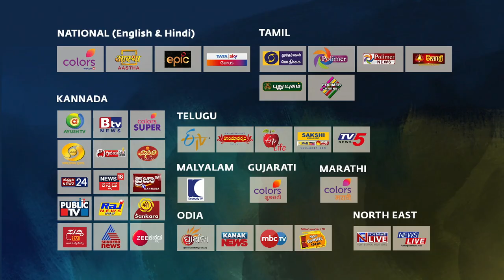ಮಹಾಶಿವರಾತ್ರಿ – ಒಂದು ದೈವಿಕ ರಾತ್ರಿ. Mahashivratri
ಯಾರು ಪರಮೋಚ್ಛ ಸ್ಥಿತಿಯನ್ನು ತಲುಪಲು ಬಯಸುತ್ತಾರೋ ಅಂತಹವರ ಪಾಲಿಗೆ ಮಹಾಶಿವರಾತ್ರಿಯು ಅತ್ಯಂತ ಮಹತ್ತ್ವದ್ದಾಗಿದೆ. ಪವಿತ್ರವಾದ ಈ ರಾತ್ರಿಯು ನಿಮ್ಮೆಲ್ಲರಲ್ಲೂ ಜಾಗೃತಿಯನ್ನು ಮೂಡಿಸಲಿ.
-ಸದ್ಗುರು
ಸ್ವಯಂಪರಿವರ್ತನೆಗೆ ಶಕ್ತಿಯುತ ಸ್ಥಳವಾದ ಈಶ ಯೋಗ ಕೇಂದ್ರದಲ್ಲಿ, ರಾತ್ರಿಯೆಲ್ಲಾ ನಡೆಯುವ ಉತ್ಸಾಹಪೂರಿತ ಹಬ್ಬವಾದ ಮಹಾಶಿವರಾತ್ರಿಯು, ಒಂದು ಗಾಢ ಆಧ್ಯಾತ್ಮಿಕ ಅನುಭವಕ್ಕೆ ತಕ್ಕ ಸನ್ನಿವೇಶವನ್ನು ಸೃಷ್ಟಿಸುತ್ತದೆ.
ಸಂಜೆ ೬ ರಿಂದ ಬೆಳಿಗ್ಗೆ ೬ ರವರೆಗೆ
ಫೆಬ್ರವರಿ ೧೩, ೨೦೧೮
ಈಶ ಯೋಗ ಕೇಂದ್ರ
ಕೊಯಮತ್ತೂರು